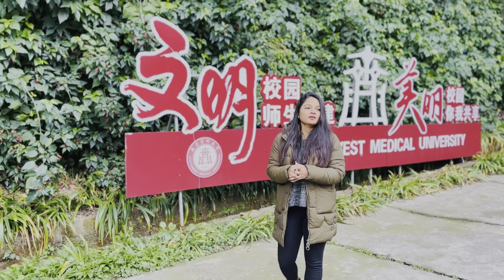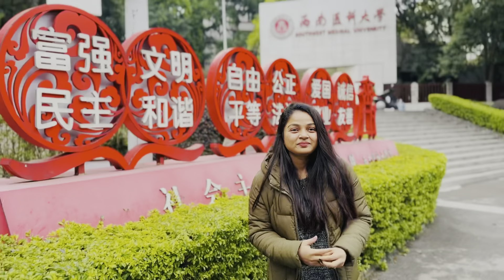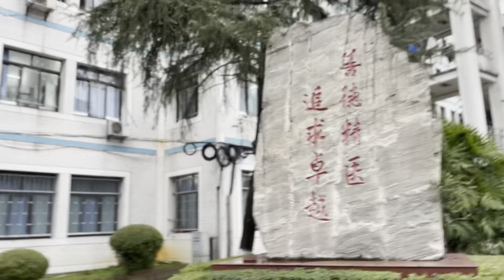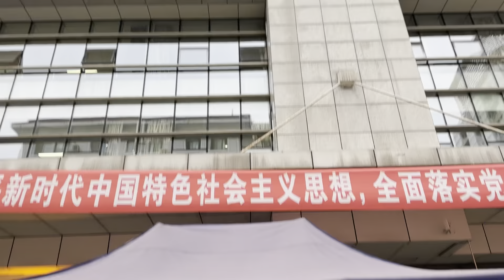चीन में covid-19 की ग्राउंड रियलिटी